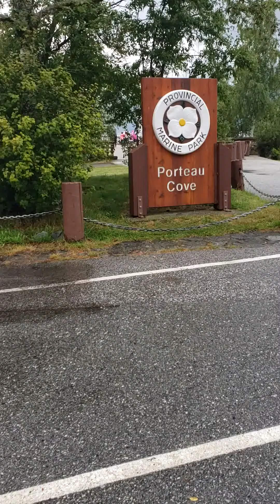Porteau Cove Provincial Park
Water, Docks and scenery